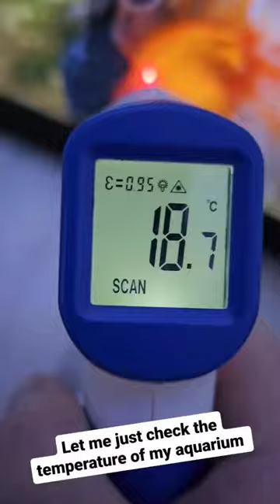Goldfish go crazy for laser! | Goldfish cardio